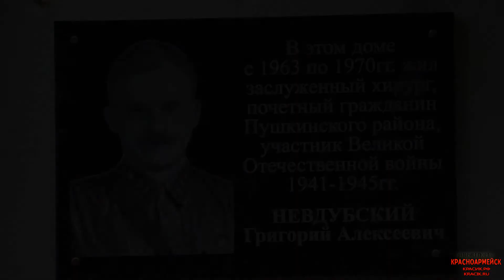Открытие мемориальной доски -Григорию Алексеевичу Невдубскому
8 сентября в Красноармейске состоялось открытие двух Памятных мемориальных досок: Григорию Алексеевичу Невдубскому – заслуженному хирургу, главврачу городской больницы, ветерану ВОВ и Новикову Василию Ивановичу - Герою Советского союза.
г.о. Красноармейск 2017 год